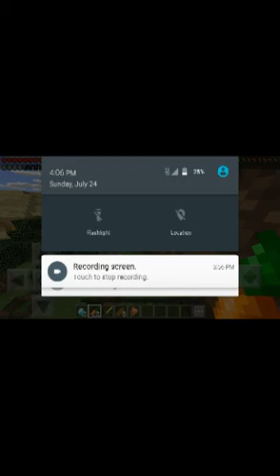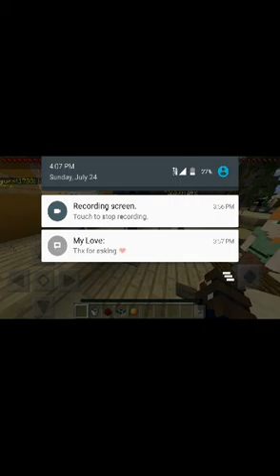Lifeboat SG enjoy